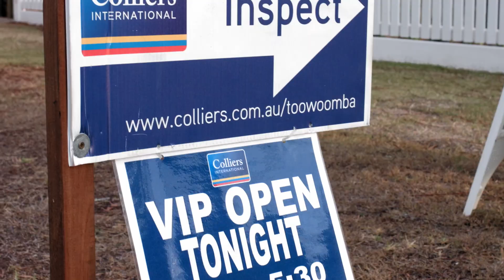VIP Night - 4 Anderson Street, East Toowoomba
'This Is Just Such a Magical Space'  Helen Austin presents 4 Anderson Street, East Toowoomba.

Accelerating Success. Contact Helen Austin of Colliers International Toowoomba for more information.